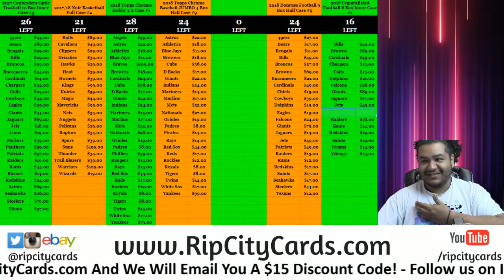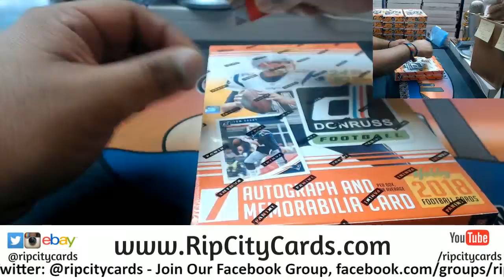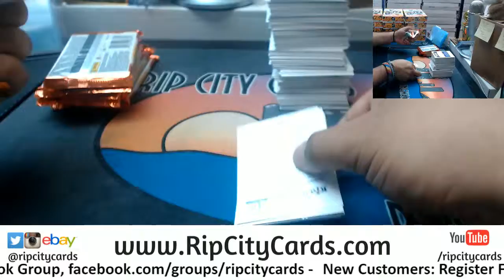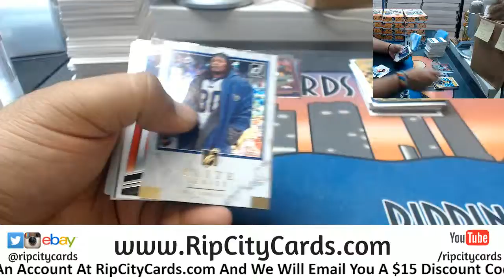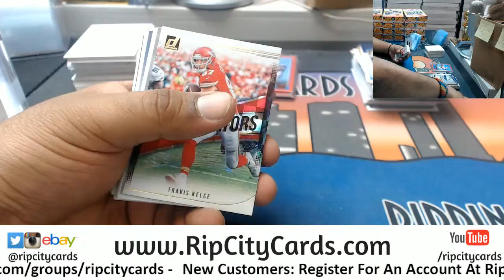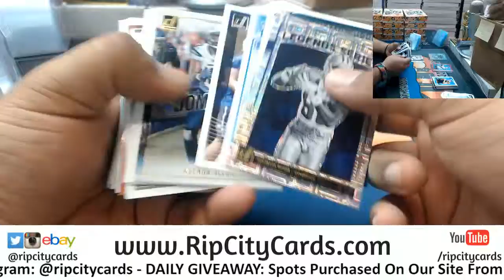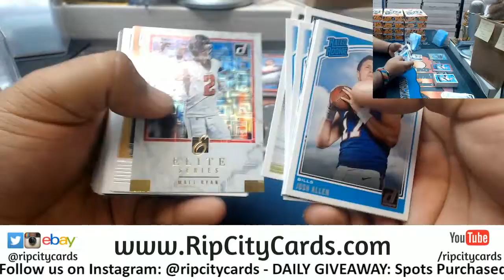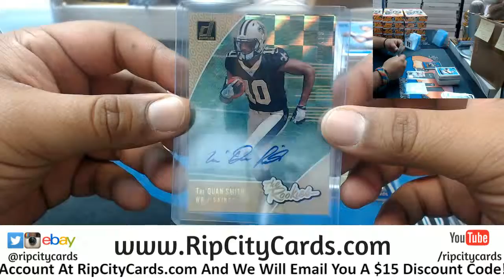2018 Donruss Football Personal Box FT RCC